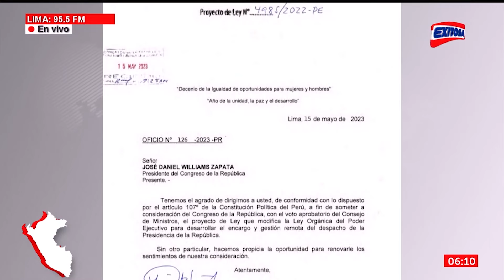🔴🔵Gobierno presenta proyecto de ley para que Dina Boluarte continúe gobernando de forma remota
El Gobierno, a través de la presidenta de la República, Dina Boluarte, presentó ante el Congreso un proyecto de ley que permite a la mandataria desarrollar de manera remota su cargo como jefa de Estado al salir del Perú.

Exitosa Perú
"Exitosa: La voz que integra al Perú"

Corporación Universal